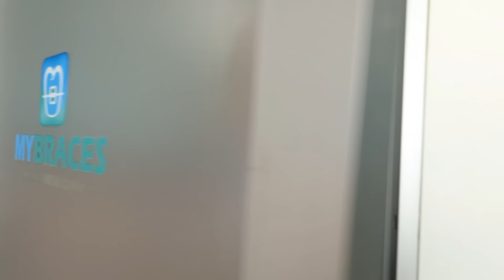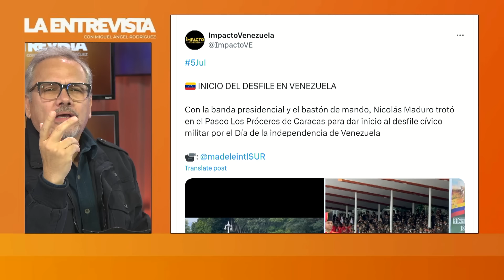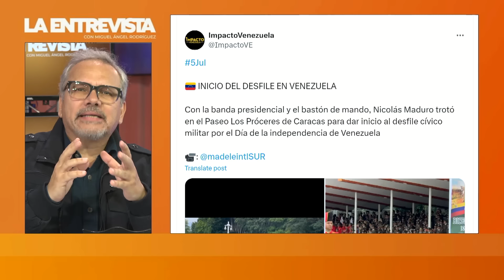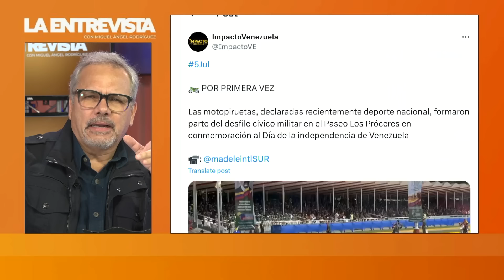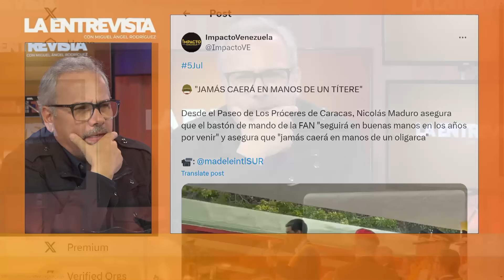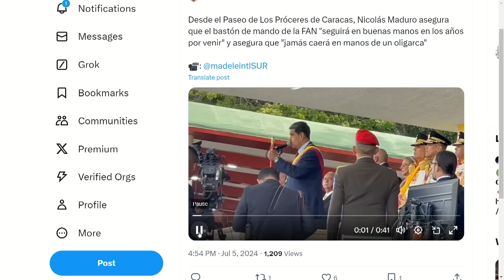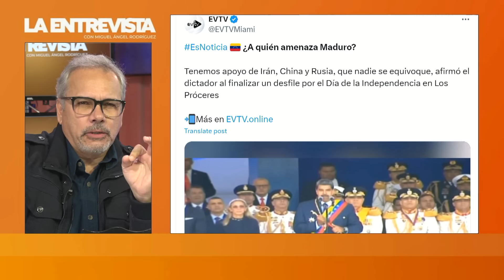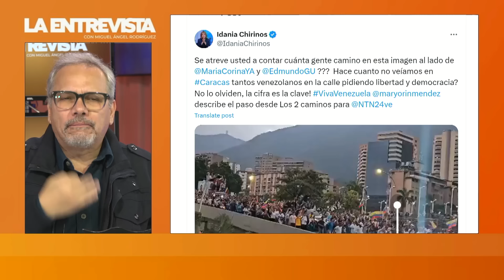GRAVE AMENAZA EN "DESFILE MILITAR" | LaEntrevista | evtv | 07/05/24 3/3